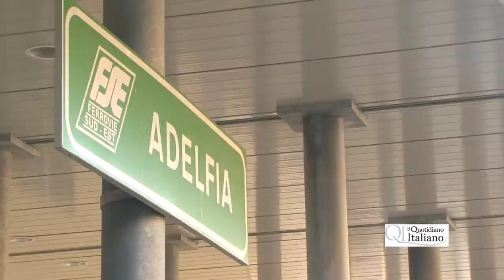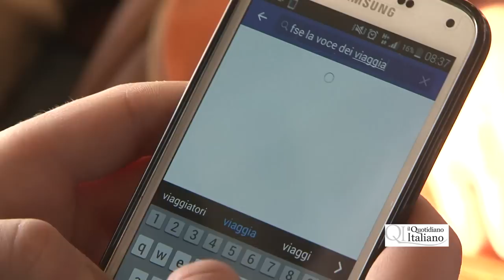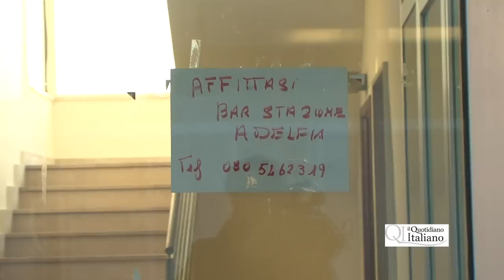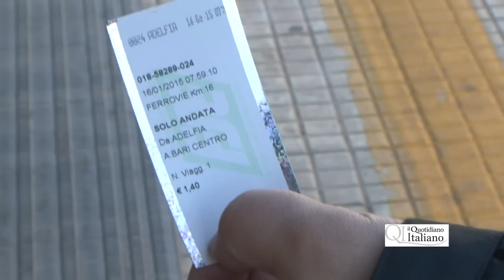In viaggio sul treno delle Ferrovie Sud Est